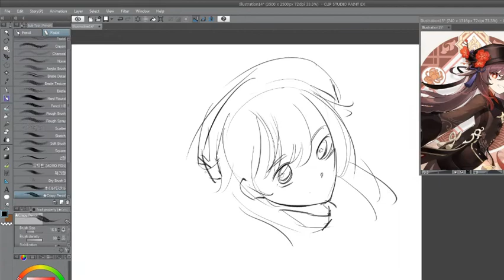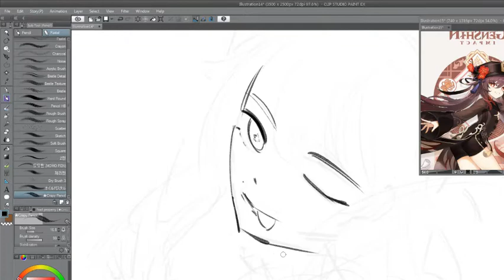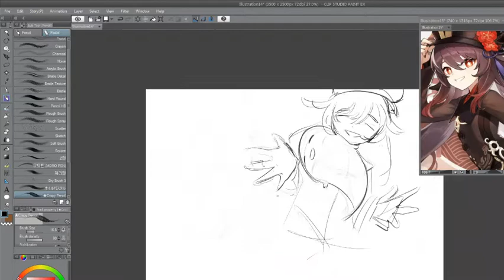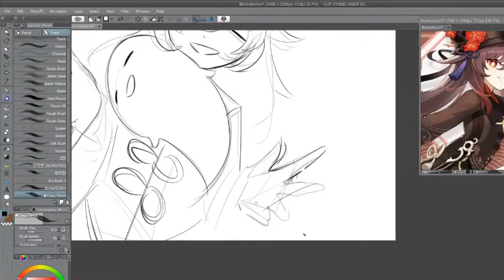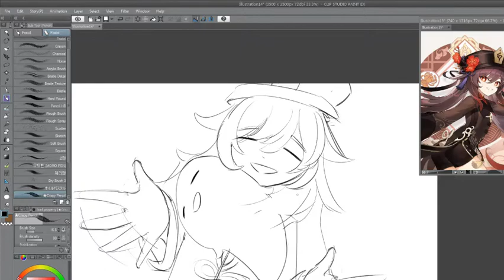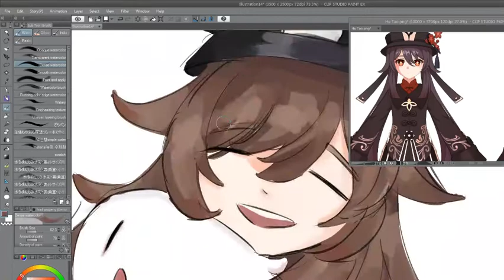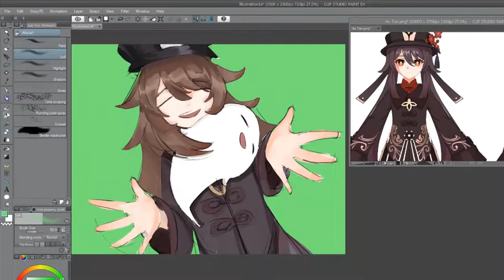Hu Tao speedpaint